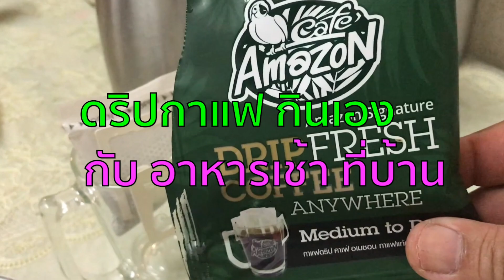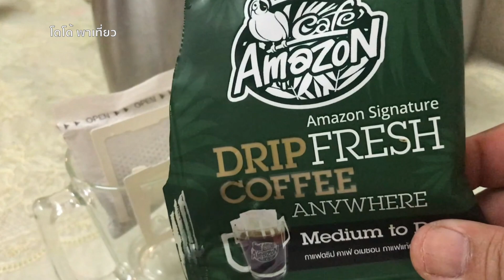ดริปกาแฟ กินเอง กับ อาหารเช้าง่าย ๆ ที่บ้าน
อาหารเช้าแบบรวดเร็ว ง่าย ๆ แต่อร่อย ที่บ้าน พร้อมการดริปกาแฟ สำหรับคนไม่ชอบ 3 in 1 ครับ